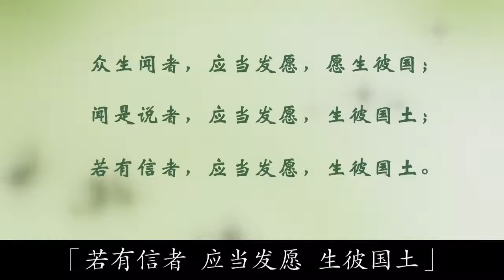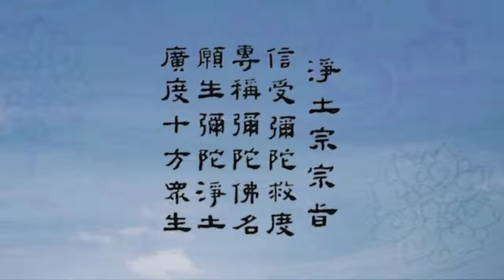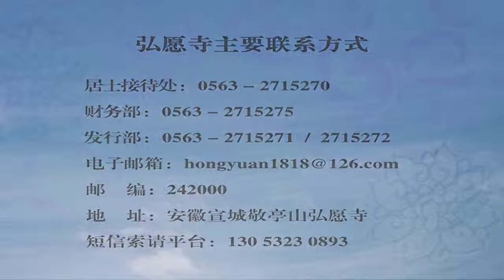《阿彌陀經》大意01（修訂版）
《阿彌陀經》是佛門中誦讀最普遍的一部經典，也是淨土宗最重要的經典。全經核心為往生正因段，總約一百多字；但此經文普通人誤會甚多，主要集中在「少善根」「一心不亂」「心不顛倒」三句。因誤解而自生障礙，心懷恐懼，最後失去往生。 2006年，淨宗法師在廈門啓明寺專門就此講解，一一舉經證、祖證、理證、事證，並加種種譬喻，切實詳明，淺顯易懂，聞者歡喜。